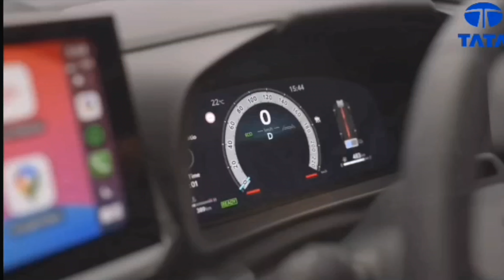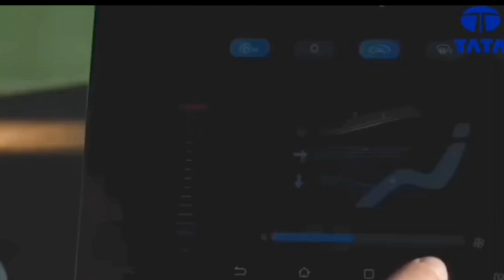Tata Launch New Nano 🇮🇳|| 2024 TATA NANO MODEL💥 | 2.32 Lakh Price Booking Open. 👌👌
Upcoming Tata Nano Car
Launched 2024 Tata Nano Tata Nano 2024 Model
Launch New Tata Nano
Finally Launched 2024 Tata Nano Car 2024 tata nano car price New Tata Nano Launch Date Sbse Sasti new nano car

credit by - Mixkit